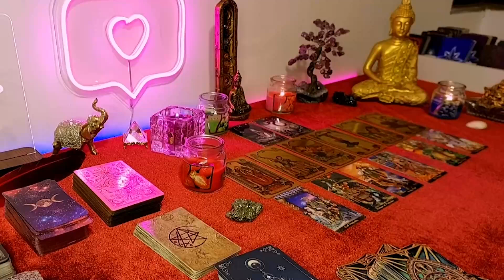CAPRICORN, WOW‼️THEY RETURN TO U🔥OUT OF NOWHERE😳LEFT THE 3RD PARTY💔WONT LET U GO THIS TIME💍💒